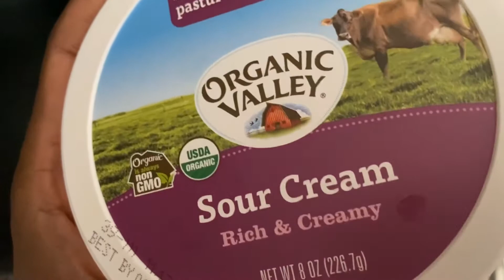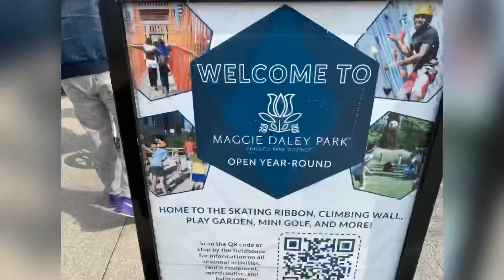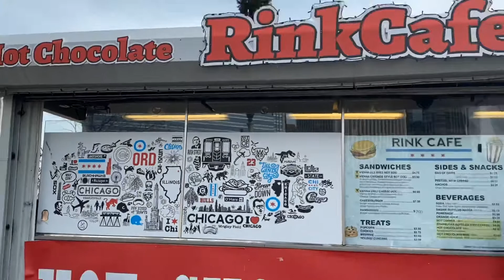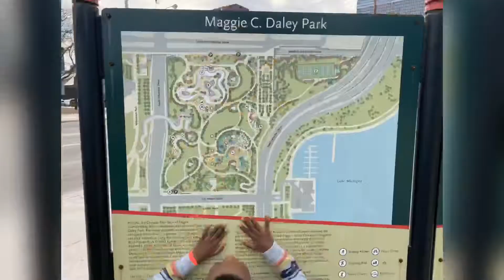Chicago Vlog | Maggie Daley Park | family vlog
Happy March! We decided to do a family day at Maggie Daley park, here in Chicago. It’s in the 50’s so this was the perfect “almost” spring day 😄 I hope you all enjoyed your weekend!

Team Gravey
making things easy